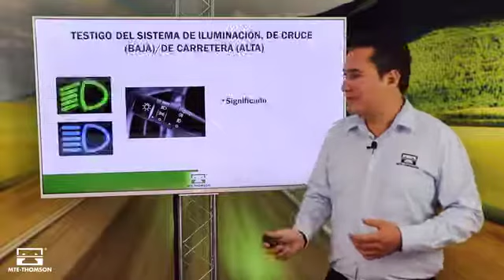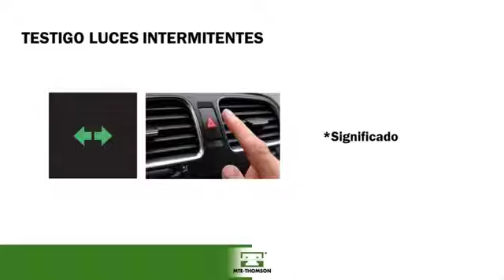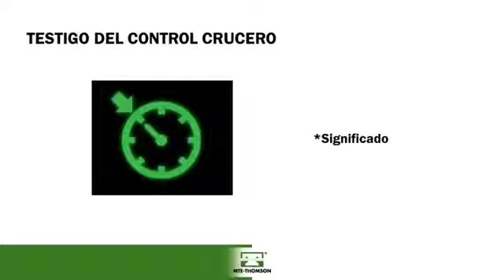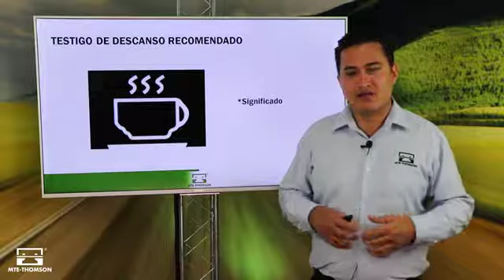¿Sabías esto del Testigo de sistema de iluminación? Mol te capacita 29 | MTE Thomson - Molpartes SAS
En este tiempo, Molpartes te capacita. En alianza con nuestras fábricas, enviaremos información técnica valiosa para su negocio. Hoy Enrique Escalante de MTE-THOMSON, nos compartirá  información importante sobre, Testigo del sistema de iluminación de posición.

¡Contáctenos aquí!